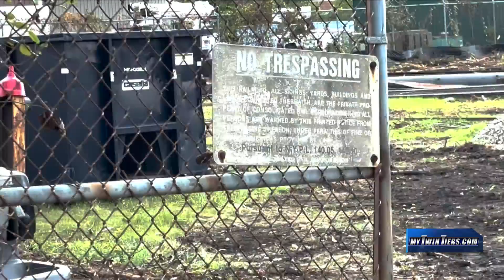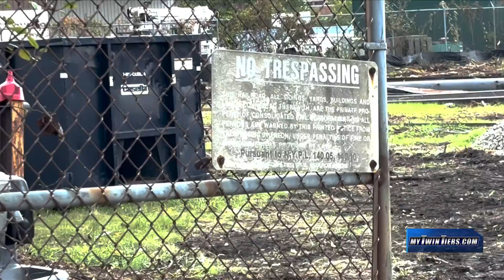October 2 declared Erie Railroad Day in Elmira, marking 175 years of railroad history